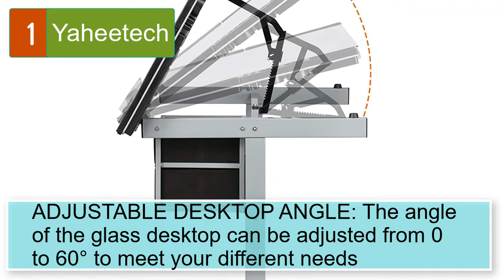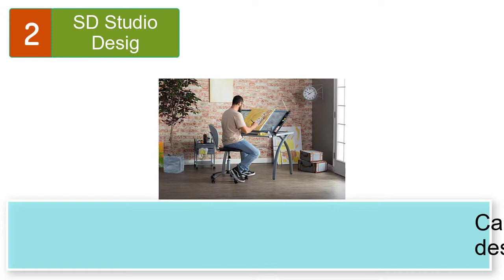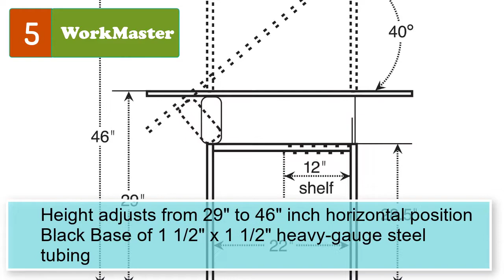Best Architectural Drafting Table With Parallel Bar Portable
Best 5 Architectural Drafting Table With Parallel Bar Portable

1. Yaheetech Adjustable Glass Drafting Table.

2. SD Studio Designs Futura Modern Top Adjustable Drafting.

3. SD STUDIO DESIGNS Vintage Rustic Oak Drafting Table.

4. TANGKULA Drafting Table Art & Craft Drawing Desk Art.

5. WorkMaster Melamine Drafting Table Frame Finish.

5 More architectural drafting table with parallel bar portable
6. Studio Designs Folding Modern Top Adjustable Drafting Table.
7. 2 Piece Comet Art, Hobby, Drawing, Drafting, Craft Table .
8. OneSpace Craft Station, Silver with Blue Glass.
9. Modern Adjustable Drafting Table Drawing Table.